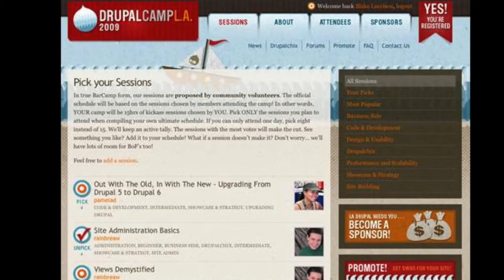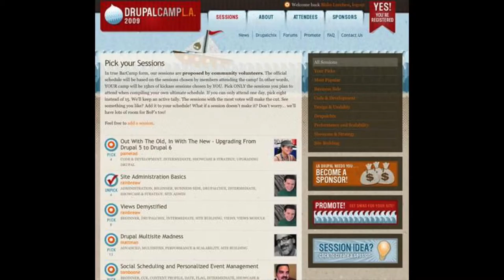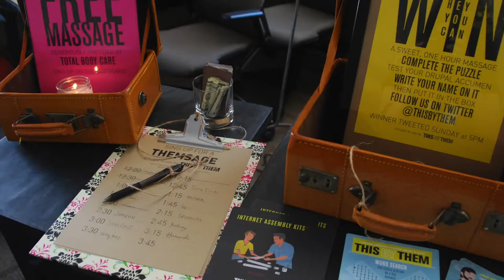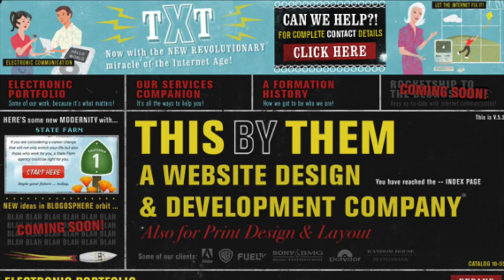DrupalCamp LA 2010 Interview: This By Them